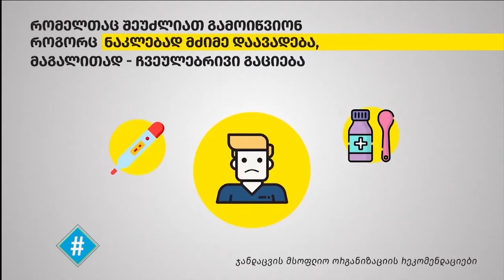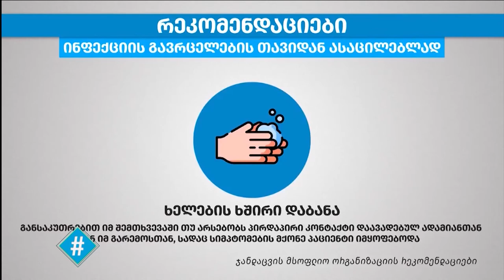ჰეშთეგი / Hashtag - 27.02.2020